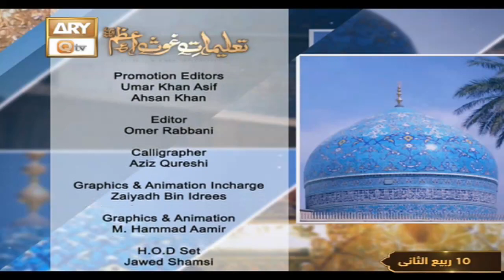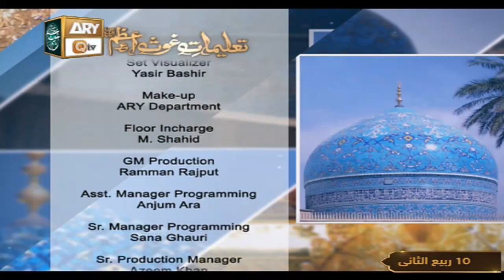Manqabat Ghaus Pak R.A - Rukh e Mehboob e Subhani ke Sadqe - Hooria Faheem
Taleemat-e-Ghous-e-Azam RA - Host: Syeda Nida Naseem
Guest: Zarmina Nasir, Imtiaz Javed Khakvi
Sana Khuwan: Hooria Faheem